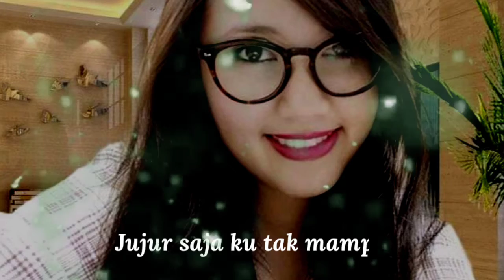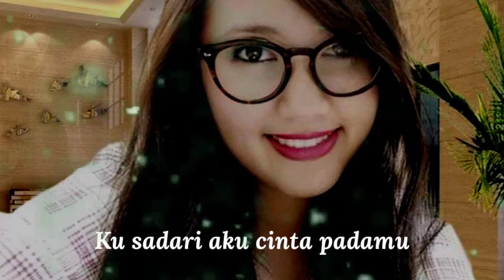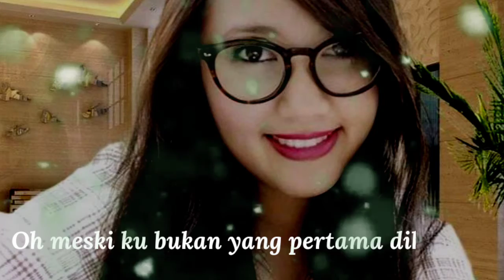Cassandra - Cinta Terbaik || Michela Thea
Jujur saja ku tak mampu
Hilangkan wajahmu dihatiku
Meski malah mengganggu
Hilangkan senyummu dimataku
Ku sadari aku cinta padamu

Meski ku bukan yang pertama dihatimu
Tapi cintaku terbaik untukmu
Meski ku bukan bintang dilangit
Tapi cintaku yang terbaik

Tuk pergi menjauh darimu
Meski hatiku ragu
Kau tak disampingku setiap waktu

Oh meski ku bukan yang pertama dihatimu